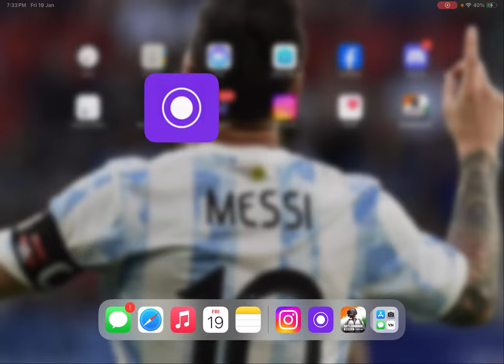EIKHOI GAMING PAID SCRIM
BEST TEAM OF MANIPUR Eikhoi Gaming paid scrim
Timing 9/10 PM
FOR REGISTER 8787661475